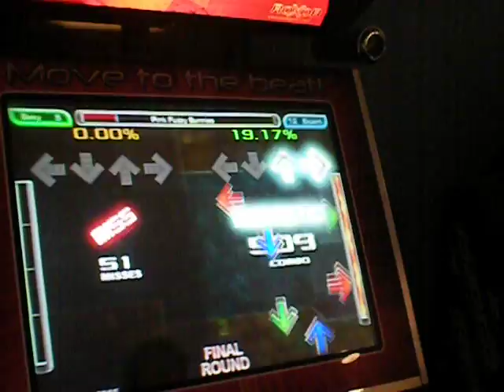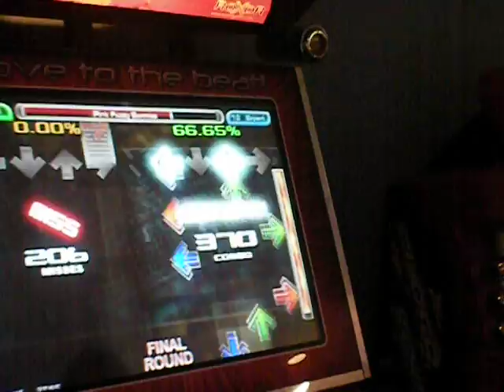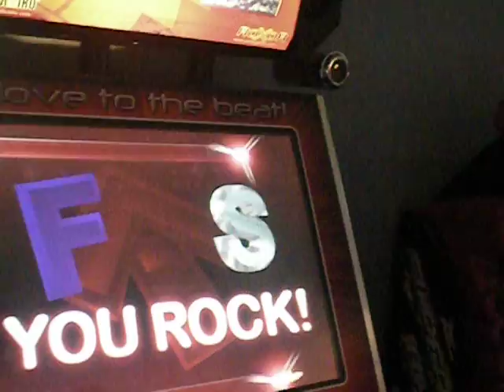Keby - Pink Fuzzy Bunnies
I didn't do to well on this, but hey, sight reading ftw right?
eh, If I get a better score I'll, upload a vid of that, but for now, deal with this one.